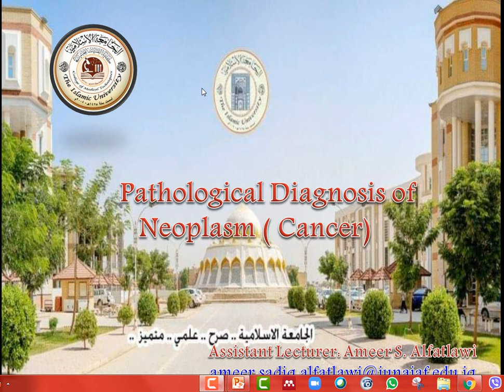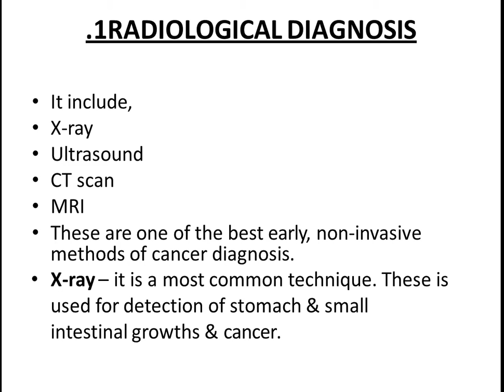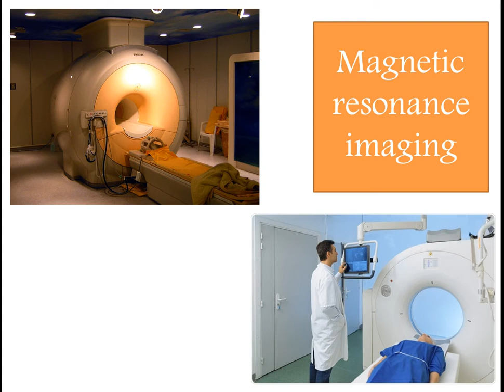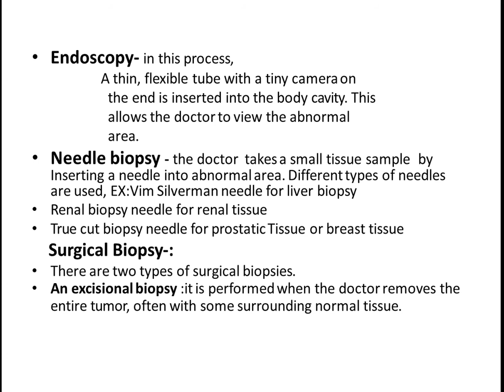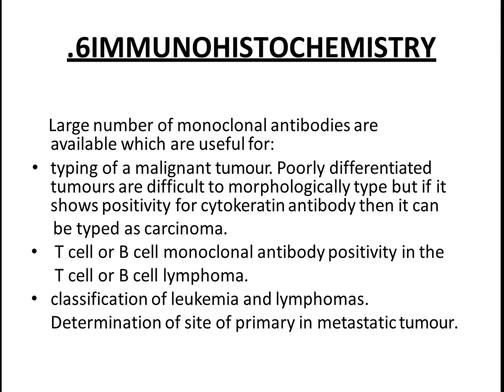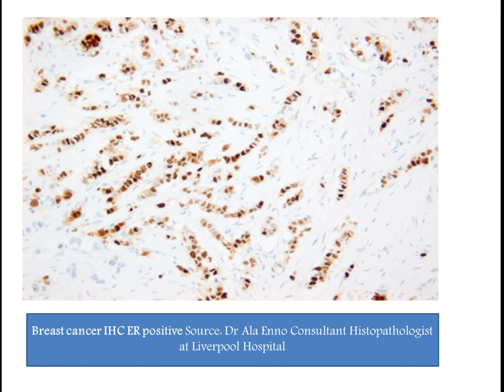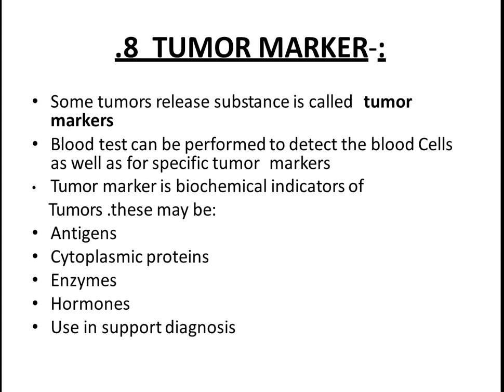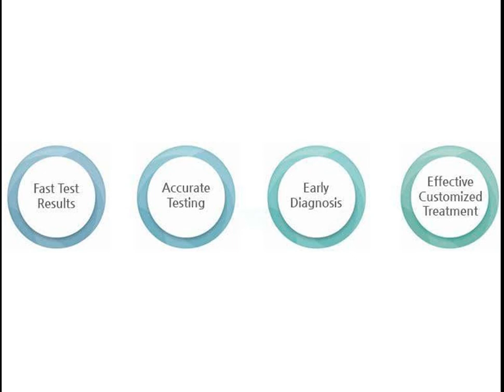Lecture 10 Course 2, advance theoretical histopathology )(Pathological of diagnosis Neoplasm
Many cancer patients will first present to a primary care provider either in the clinic or
acutely in the inpatient setting before a definite diagnosis of cancer is made.